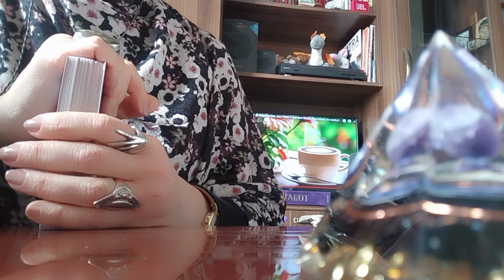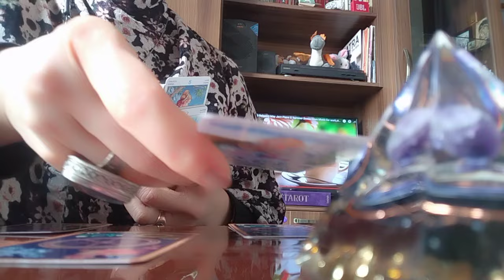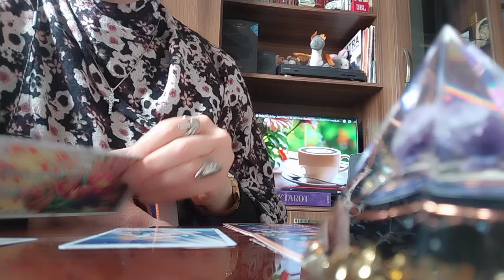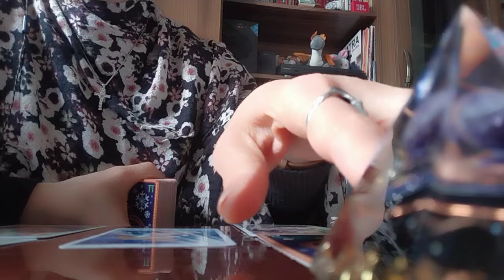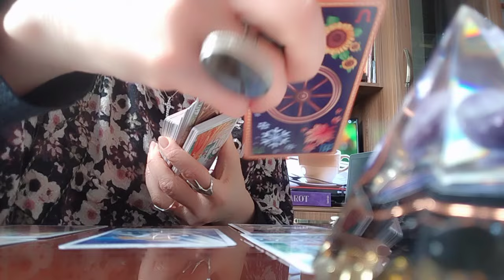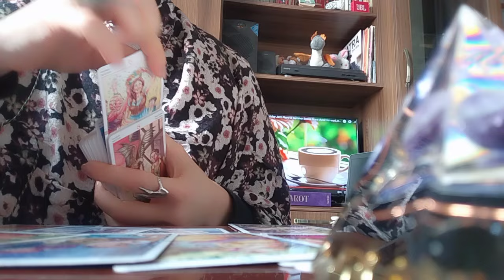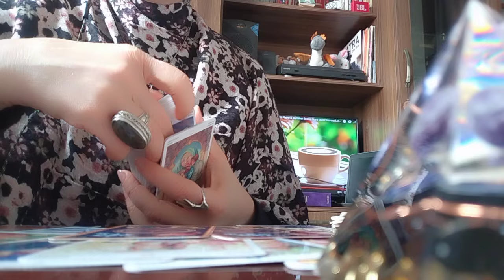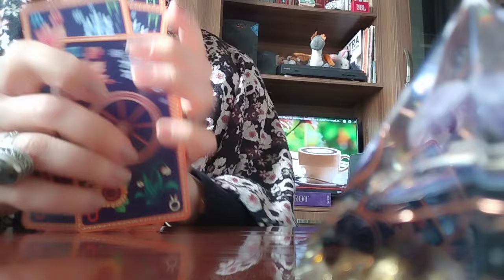როგორ გიცავთ სამყარო უკეთური ადამიანებისგან?✨🕊️❤️